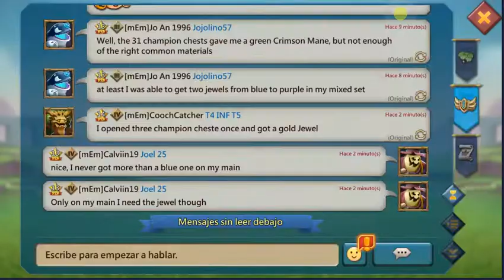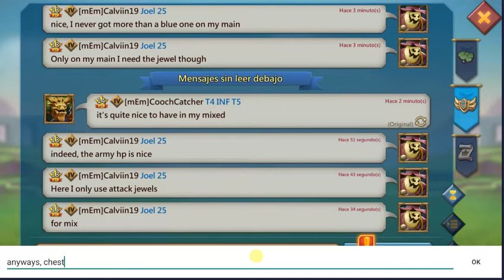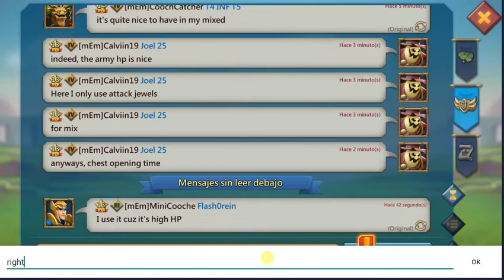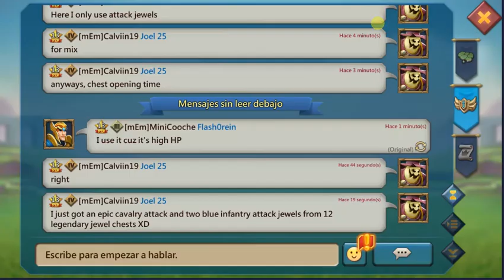Lords Mobile - 17.01.2022 after guildfest on Calviin19 part 1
We were Monday, the 17th of January 2022. Guildfest had just finished, so it was time to claim the gifts. I also claimed all free chests from kingdom labours. Then I started to open chests.